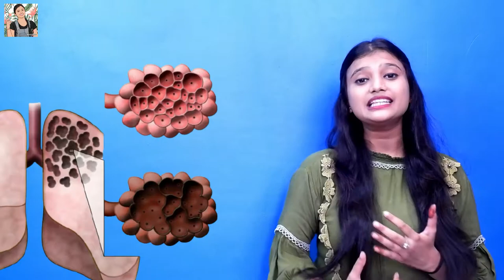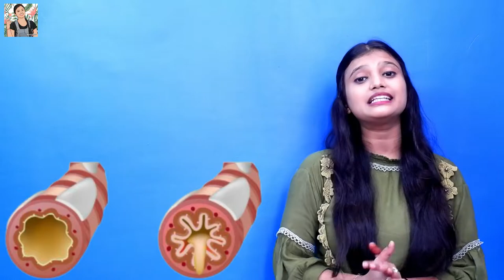What is COPD? | What is COPD Symptoms? | What is COPD and Treatment? Complete Detailed Video.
What is COPD? | What are COPD Symptoms? | What are COPD and Treatment? Complete Detailed Video.

COPD or Chronic Obstructive Pulmonary Disease is a group of certain lung diseases. The main reason leading to COPD is smoking however, it can also occur in nonsmokers especially the ones working in factories and industries where the suspended matter in the air is present in huge amounts. There is a combination of diseases that results in obstruction in the air passage that may cause certain respiratory problems and breathing difficulties. Do watch out for the complete video to know more about COPD.

More Such Videos For You -
How To Detox Lungs Naturally | How to Detox Lungs At Home | Detox of Lungs. Lung Cleansing Treatment